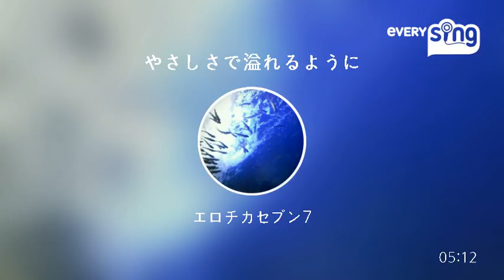[everysing] やさしさで溢れるように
Singer : エロチカセブン7
Title : やさしさで溢れるように

everysing APPLICATION

▶ Features ◀